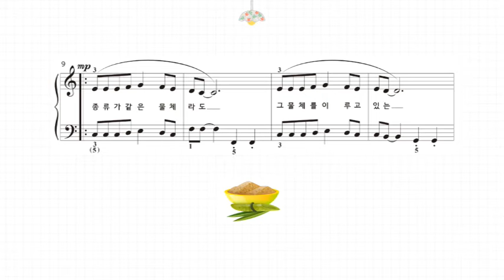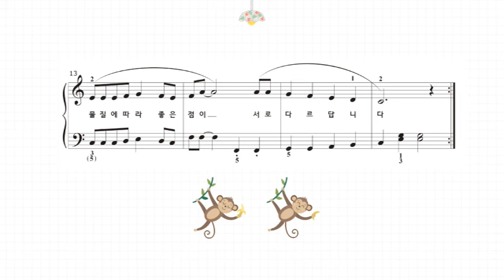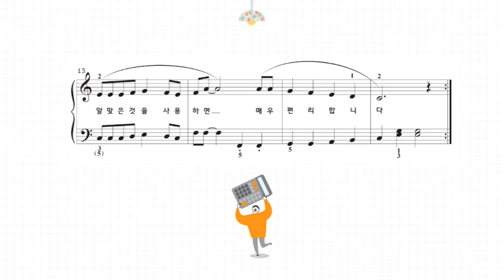[BTP피아노로 배우는 교과서 과학 1권]2-4 "같은 물체 다른 물질"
[BTP피아노로 배우는 교과서 과학]
2단원 물질의 성질
(4) 물질의 성질

악보는 BTP 과학 교재 1권 36p에 수록되어 있습니다.